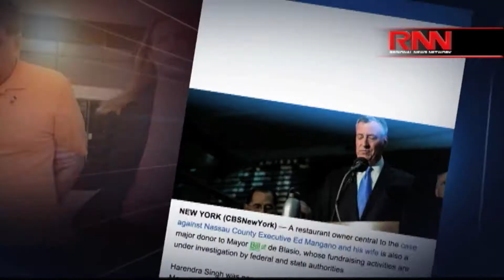Questions Over Firing of Former NYC Official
RFL's Dominic Carter speaks with former NYC Deputy Commissioner Ricardo Morales about his firing.